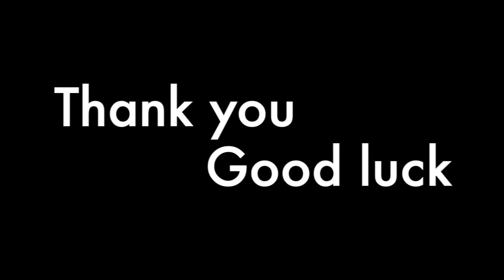ចេកសៀមរាបផ្ញើទៅភ្នំពេញ Banana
This is the banana that I plant in my gardens like the decoration and green looking. When I havest I keep some for me and some for my parent in Phnom Penh around 320Km far from here Siem Reap Province. Cambodia